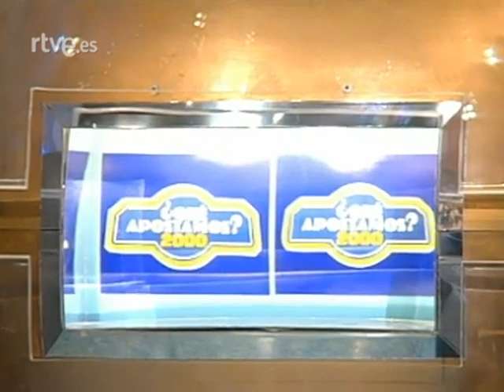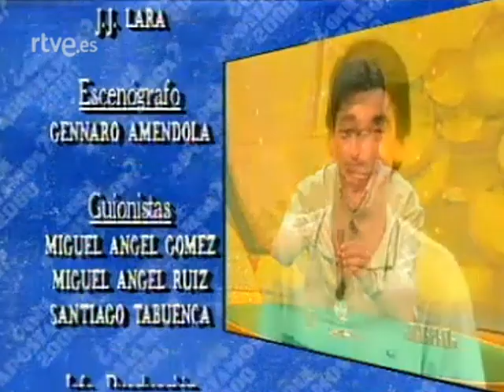Raffaella Carrá,Mar Flores, Jesulín de Ubrique y J. Carballo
que apostamos